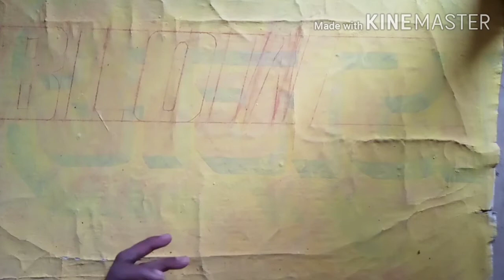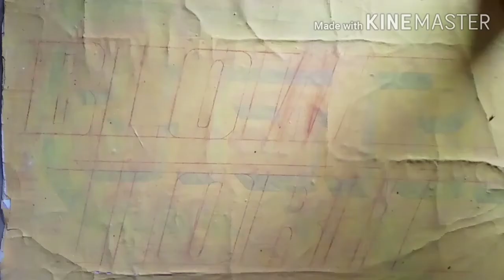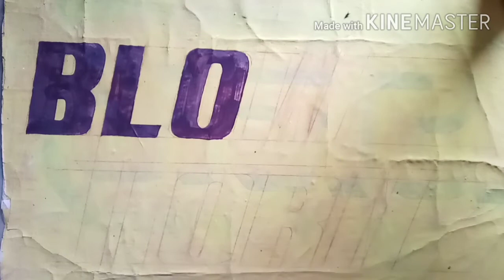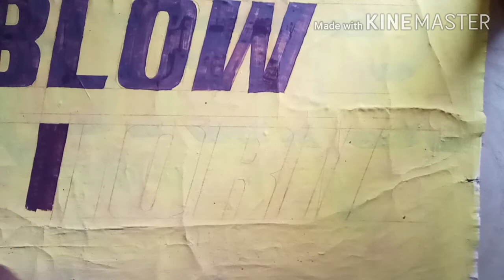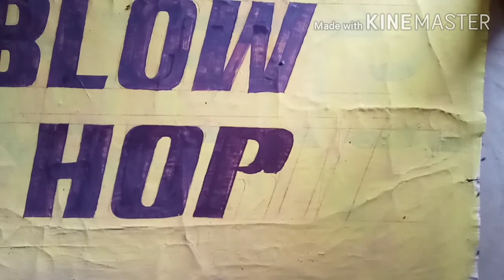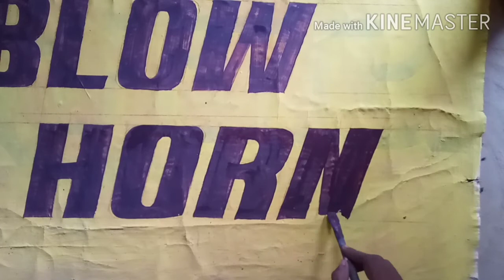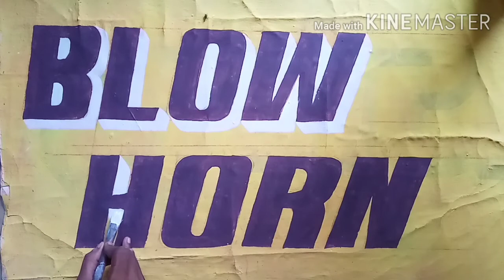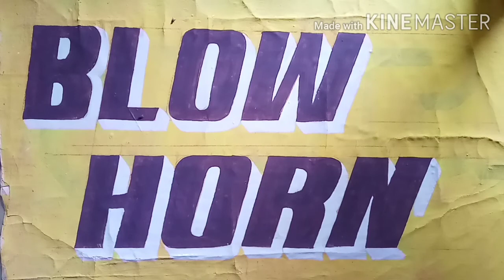how to write Blow Horn | Painting writing painting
Hello,
         Dosto mera name hai praveen kumar OR ap dekh rahe hai apka apna YouTube channel painter Praveen,
Dosto iss YouTube channel pe painting se sambandhi sab videos Rojana upload ki jaati hai,

your Quaris-

3d wall painting
board design
wall painting designs
Painting board
3d wall painting
wall painting
wall writing painting
wall art
writing painting
writing art
painting Art
3D writing painting
Letter art
3D art
 Writing painting tutorial
3D Writing
drawing painting
sing board Painting
 writing art
 Wall Writing painting
 Letter Art
3D Wall Art
wall painting
3D Art
Painting Art
Paintings
sign Painting
painting drawing
painting for winners
painting ideas
painting for kids
painting easy
painting colour
painting design
painting tutorial
painting video
3D painting on wall
3D painting on paper
3D painting Kaise banaen
3D painting drawing
3D painting on Canvas
3D painting easy
3D painting video
3D writing on paper
3D writing painting
3D writing alphabet
3D writing pen
3D writing board
3D writing alphabet A to z
3D writing style
3D writing pad
3D writing letters
3D writing happy birthday